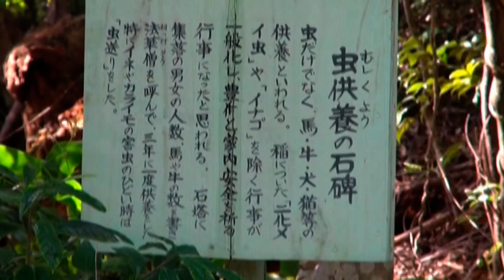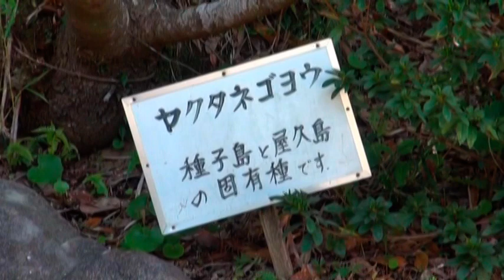虫供養碑＆ヤクタネゴヨウ松・種子島西之表市上西H28 12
虫　石碑　ヤクタネゴヨウ　種子島名所
 撮影・番山喜一郎　制作・toshiaki ookita